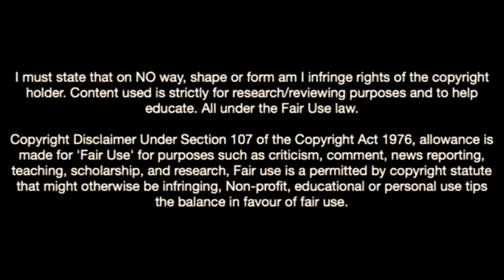Josh Doig-The Badass Left-Back In Hellas Verona